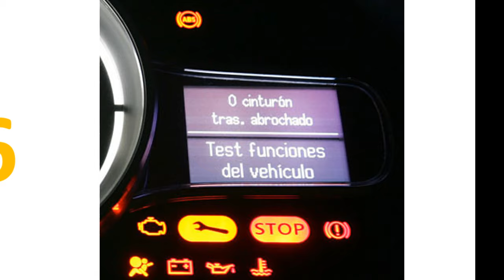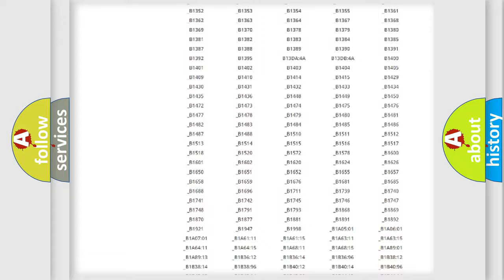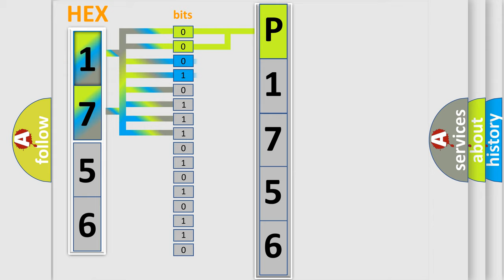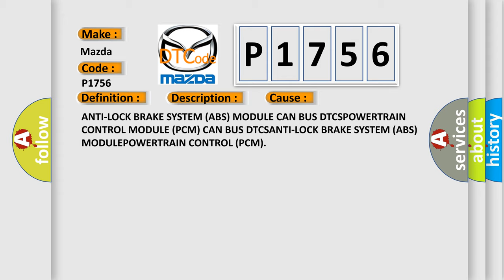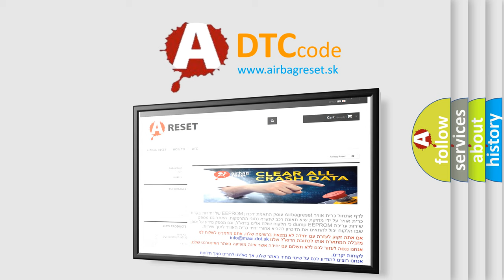DTC Mazda P1756 Short Explanation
Contents:
0:21 Basic DTC analysis according to OBD2 protocol standard.
1:48 Insight into programming
2:58 A diagnostically understandable description of the Diagnostic Trouble Code
3:05 Basic error definition

Make:
Mazda
Code:
P1756
Definition:
Implausible Data Received From ECM or PCM
Description:
Anti-lock Brake System (ABS) Module detects an incorrect CAN message from the Powertrain Control Module (PCM).
Cause:
ANTI-LOCK BRAKE SYSTEM (ABS) MODULE CAN BUS DTCSPOWERTRAIN CONTROL MODULE (PCM) CAN BUS DTCSANTI-LOCK BRAKE SYSTEM (ABS) MODULEPOWERTRAIN CONTROL (PCM)